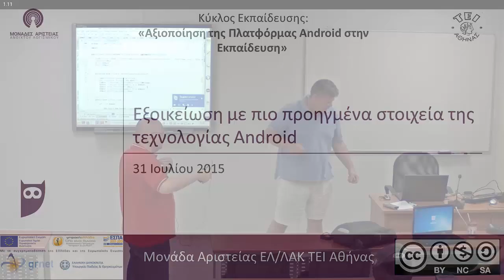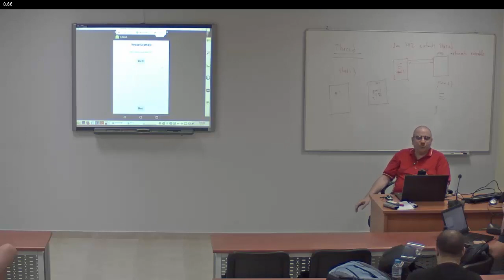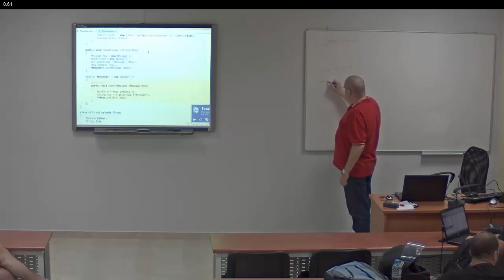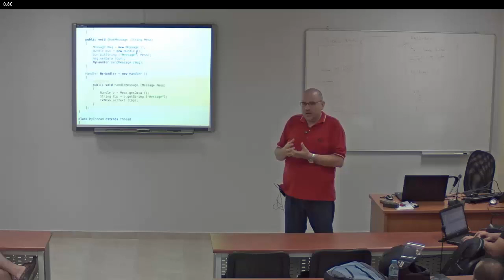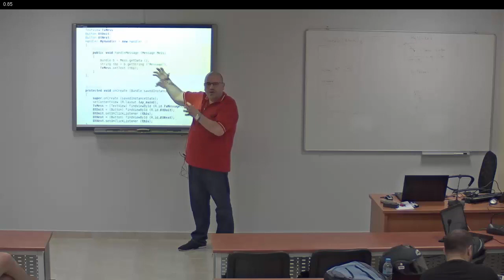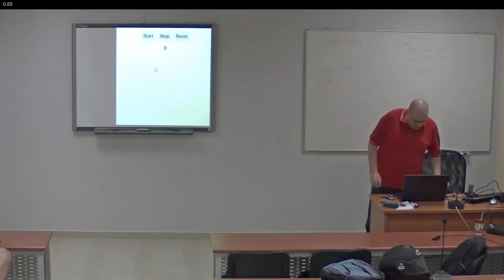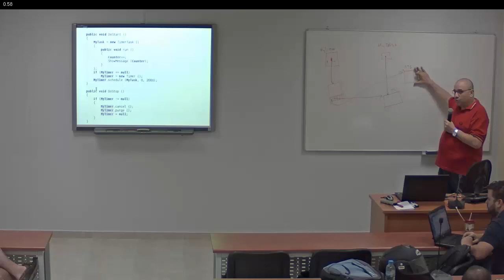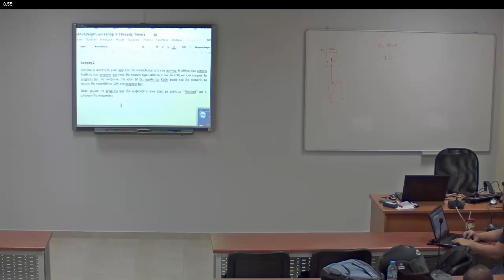Εξοικείωση με πιο προηγμένα στοιχεία της τεχνολογίας Android